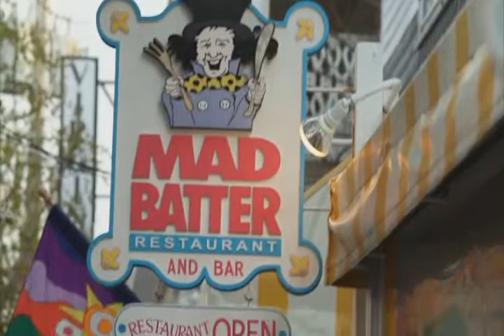Carroll Villa Hotel & Mad Batter Restaurant : Cape May Vacations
Welcome to Carroll Villa Hotel & Mad Batter Restaurant! Whether you are joining us for an event or for a romantic gateway in New Jersey, you will always feel at home! Our Cape May hotel offers an ideal location in the historic district, and our highly acclaimed Cape May restaurant offers excellent food and a great happy hour!